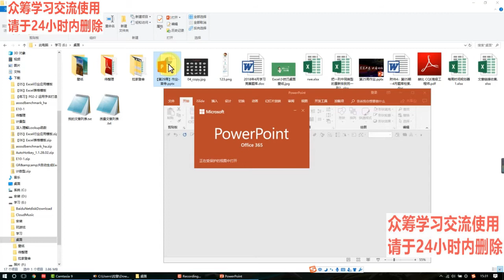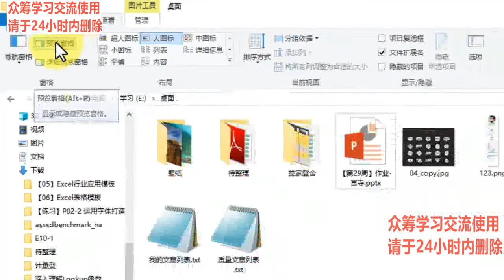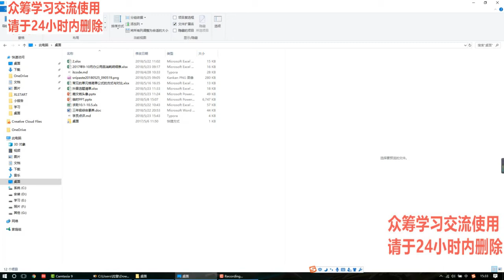36 01办公神器不打开文档直接预览